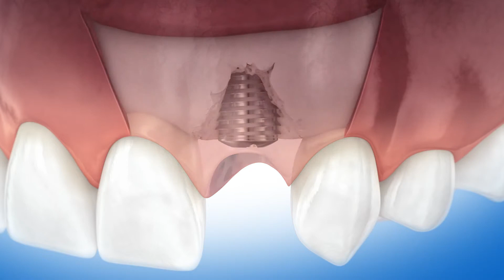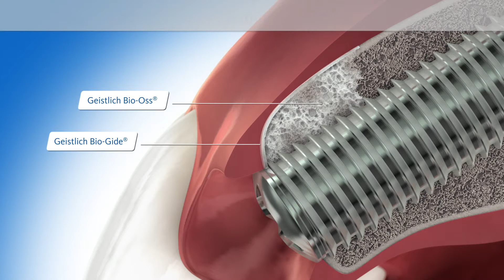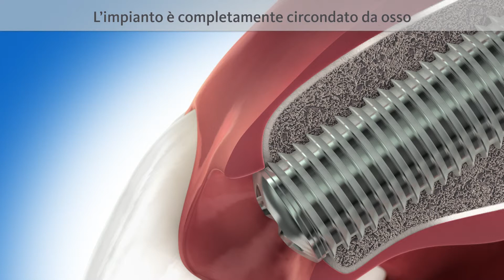Video animazione Geistlich: Formazione ossea intorno ad un impianto dentale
Geistlich Biomaterials ha prodotto questo video informativo per spiegare la necessità ed i benefici della rigenerazionedei tessuti con i biomateriali in odontoiatria.